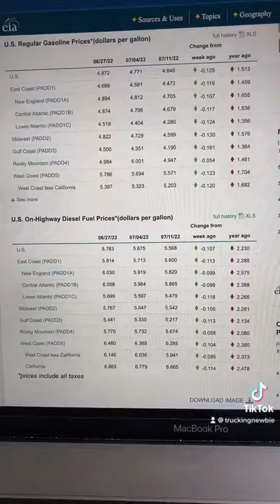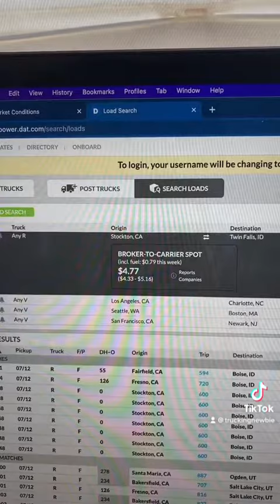Tue 7/12 Freight Market Update